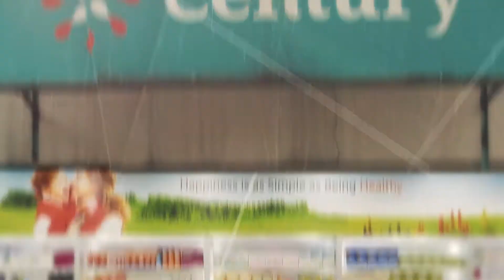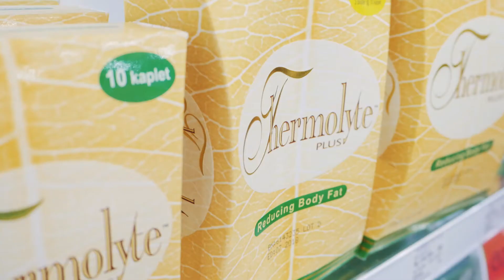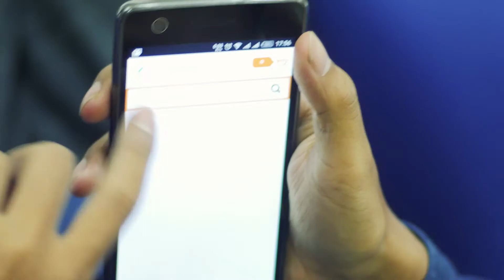Century Healthcare Company Profile